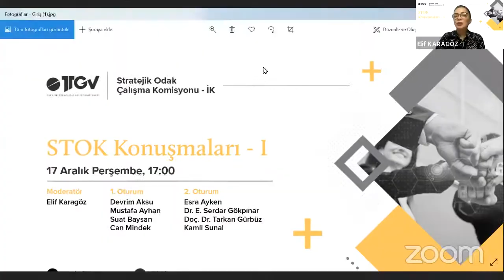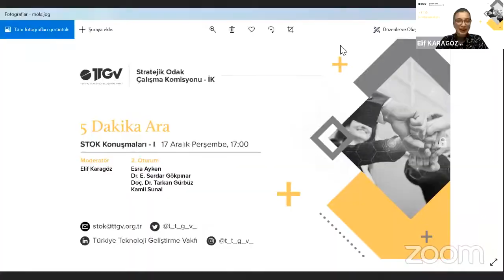STOK_İK_Konuşmaları I_Tamamı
Türkiye Teknoloji Geliştirme Vakfı (TTGV) Stratejik Odak Çalışma Komisyonu (STOK) İK (İnsan Kaynakları) Raporu üzerine konuşmalar.
Bahsi geçen çalışma raporunu aşağıdaki bağlantıdan indirip okuyabilirsiniz.